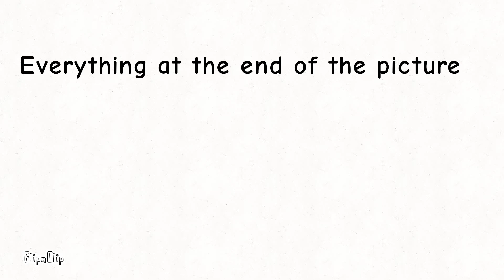ok​ good​ Everything at the end of the picture​ Stage 1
Stage 1​ is the beginning of the turbulence of  The brain and the picture, which step 1 is a picture with dimensions.  There are still two seasons, Season A and Season B.​(Inspiration comes from everywhere at the end of time)​